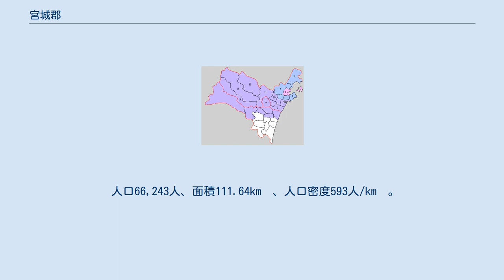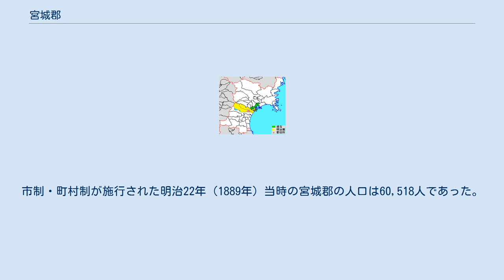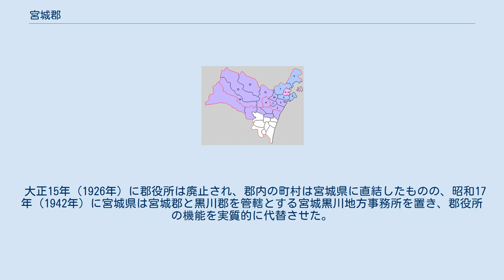宮城郡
宮城県宮城郡の範囲（1.松島町 2.七ヶ浜町 3.利府町 薄赤:発足時の仙台市 水色:後に他郡から編入した区域） 宮城郡（みやぎぐん）は、宮城県（陸奥国・陸前国）の郡。
宮城県の県名の由来となっている。
 1878年（明治11年）に行政区画として発足した当時の郡域は、上記3町に塩竈市、多賀城市、仙台市宮城野区、泉区および青葉区の大部分（茂庭・新川などを除く）、若林区の一部（若林・霞目・荒井・荒浜以北）の区域にあたる。
なお、仙台市青葉区新川は1955年に名取郡から編入されている。
奥羽山脈から太平洋に至る東西に細長い形であった。
 8世紀までに作られたと推測され、文献初見は『続日本紀』の天平神護2年（766年）11月1日である。
郡の中では南小泉遺跡に集落が形成され、平安時代、中世まで集落・町があった。
その周りの広瀬川と七北田川にはさまれた地域には、条里制が敷かれ、水田が広がっていた。
陸奥の国府は、おそらく天平宝字6年（724年）に名取郡の郡山遺跡がある所から宮城郡北部の多賀（今の多賀城市）に移った。
多賀城の外には都市的な街区が広がった。
陸奥国分寺・国分尼寺は、南小泉遺跡に近い位置に置かれた。
延暦4年（785年）に東部に多賀郡と階上郡を分けたが、しばらくして元に復した。
『和名抄』が記す郷の数は10で、陸奥国の中では白河郡の17と磐城郡の12に次いで多い。
 鎌倉時代にも多賀国府は存続したが、中心地はやや西の岩切付近に移ったと考えられている。
鎌倉時代の初めに伊沢家景が陸奥国の留守職として国府で政務をとり、留守氏を名乗って宮城郡北部に根を下ろした。
 南北朝時代には、南北両朝や北朝内部の対立で多賀国府が争奪の的になった。
国府が位置する宮城郡の北部は留守氏が占めていたが、その勢威は、国府から陸奥国全土の武士に号令をかける北畠顕家や奥州探題諸氏と肩を並べるようなものではなかった。
郡内の南部・西部の勢力としては、南朝に属して戦った大河戸氏、国分寺郷に拠った国分氏、陸奥介氏の後裔八幡氏が知られる。
 国府が機能を失い、奥州探題大崎氏が北に去った後、戦国時代の宮城郡は南部が国分氏、北部が留守氏の支配地に分かれた。
やがて伊達氏の影響力が南から伸び、両氏とも伊達氏から養子を迎えてその一門に組み込まれた。
伊達氏から入った留守政景と国分盛重は、伊達政宗の部将として活躍した。
豊臣秀吉が全国を統一すると、奥州仕置によって留守氏は取り潰し、国分氏は伊達氏の家臣としてそのままとなり、結果的には両人とも正式に伊達氏の家臣となった。
その後、留守政景は政宗によって領地を移され、国分盛重は追放され、留守・国分ともに宮城郡の土着勢力ではなくなった。
戦国時代の宮城郡は政宗の勢力の北限に近かったが、奥州仕置を経て伊達氏の領国が北にずれると、領国の中央やや南寄りに位置するようになった。
 慶長6年（1601年）に、仙台藩初代藩主・伊達政宗が宮城郡内の仙台に居城を築き本拠とした。
仙台藩は荘・保・郷などの中世期の区分を廃し、宮城郡を地理区分として再確定させた。
宮城郡のうち仙台城下町を除いた地域は、高城・陸方・浜方・国分の四つに分けられた。
仙台藩は城下への水運もかねて堀をめぐらせ、排水による低湿地の開発を進めて仙台平野の全域を水田地帯に変えた。
大藩の城下町として仙台も発展し、周辺もその影響を受けた。
宮城郡78か村の表高は4万7578石6斗3升であった。
 明治時代に陸奥国が分割されると、宮城郡は陸前国に属した。
 明治5年（1874年）に大区小区制が施行されると、宮城郡は第1〔仙台城下町〕・第2〔国分〕・第3〔陸方・浜方・高城〕の三つの大区に分割された。
のち明治7年（1874年）の区の再編で第1〔仙台城下町〕・第2〔陸方・浜方・国分・高城〕の二大区に改められ、明治9年（1876年）の再編で仙台城下町を含む宮城郡全域が、名取郡・黒川郡と併せて宮城県第2大区となった。
 明治11年（1878年）10月21日の郡区町村編制法施行にともない、宮城郡役所が南目村の旧原町代官所に置かれた。
同時に仙台区が宮城郡より分立し、仙台城下町が行政区画上正式に宮城郡から分離された。
市制・町村制が施行された明治22年（1889年）当時の宮城郡の人口は60,518人であった。
 大正15年（1926年）に郡役所は廃止され、郡内の町村は宮...